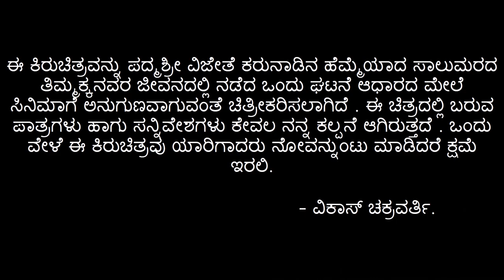Saalumarada Timmakka | ಸಾಲುಮರದ ತಿಮ್ಮಕ್ಕ | Awarded Kannada Short Film | Ambegaalu-4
Awarded for cinematography in 'Ambegaalu-4' state level short film competition.

 "Saalumarada timmakka" is a kannada  short film based on the life story of Saalumarada Thimmakka, also known as Aalada Marada Timakka, is an Indian environmentalist from the state of Karnataka, noted for her work in planting and tending to 385 banyan trees along a four-kilometer stretch of highway between Hulikal and Kudur. She has also planted nearly 8000 other trees.

Story-Screenplay-Direction
       Vikas Chakravarthi

 Music & Background Scores
          Vittal Rangdhol

                 Singer
          Banuma Datta

          Cinematography
    Sumanth Gowda Sagar

         Editing & Effects
             Pradeep GB